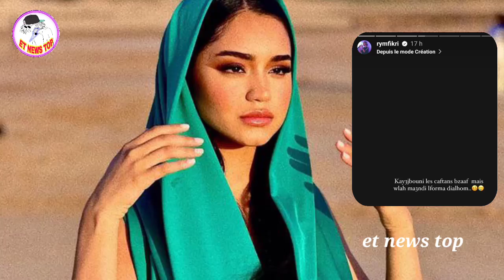بالفيديو الفنانة ريم فكري تنفجر في وجه منتقديها بسبب القفطان المغربي معنديش الفورمة ديالهم rym fikri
بالفيديو الفنانة ريم فكري تنفجر في وجه منتقديها بسبب القفطان المغربي معنديش الفورمة ديالهم سمعوا آش واقع زوج ريم فكري rym fikri